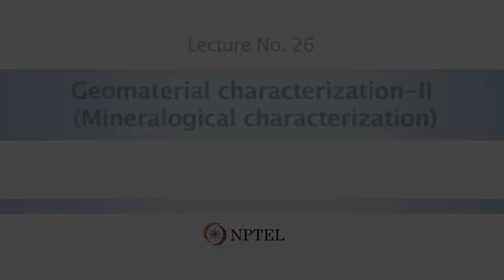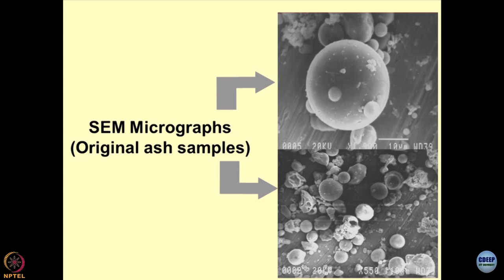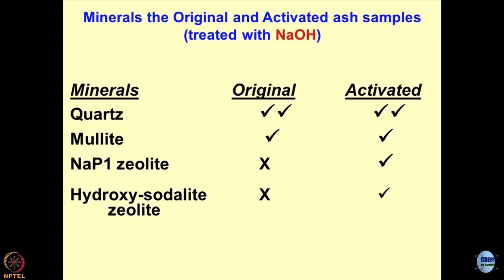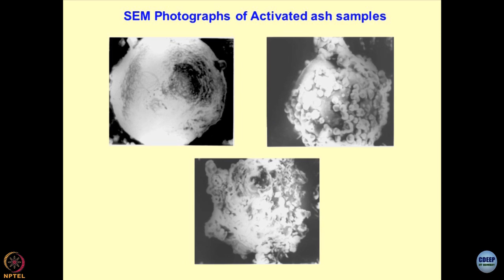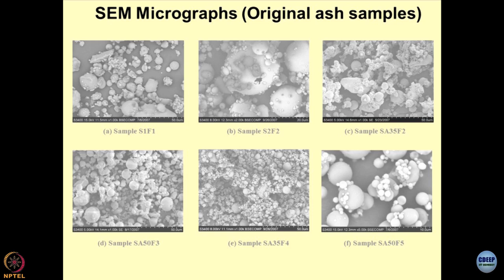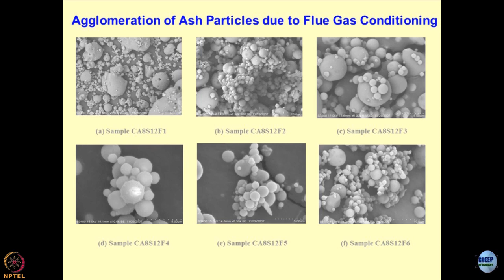Lecture 26: Geomaterial characterization-II (Mineralogical characterization)